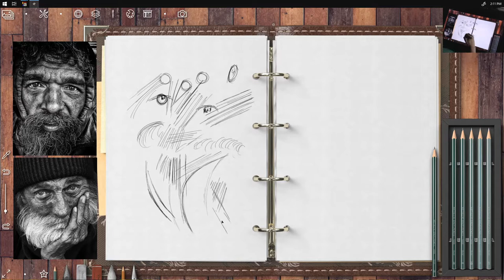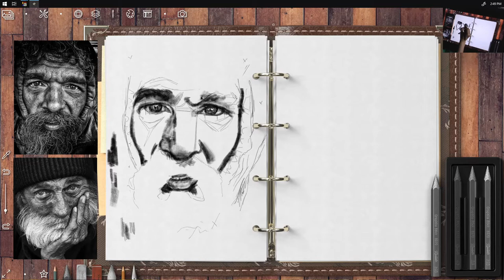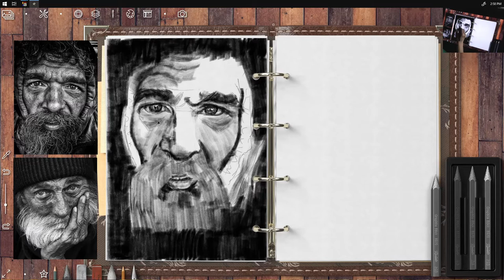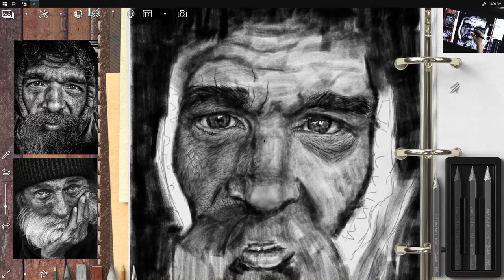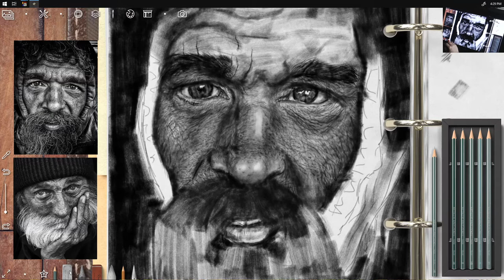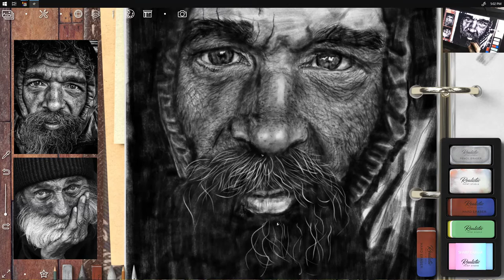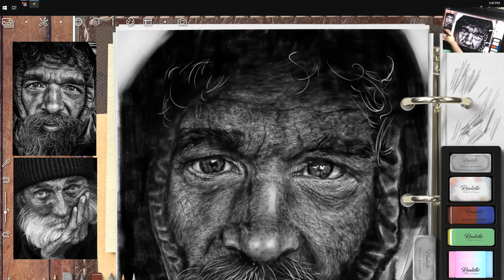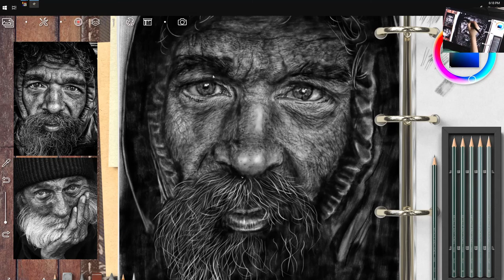Sketch 365-2 with Realistic Paint Studio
Drawing from start to finish (4hrs total speed x20).
Realistic Paint Studio

(Reference photos - Portraits taken by Lee Jeffries? I use photos from google search)